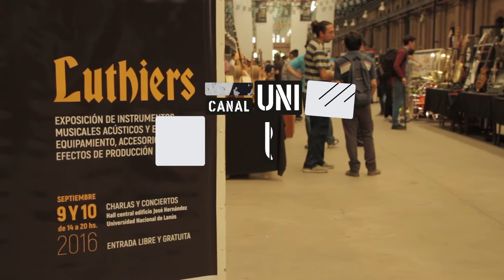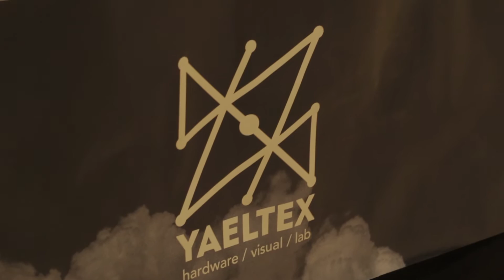Expo Luthiers en la UNLa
La exposición de luthiers y fabricantes de instrumentos tuvo gran convocatoria en la UNLa. Los protagonistas nos cuentan su mirada y conclusiones.